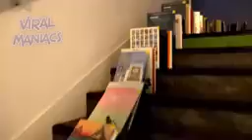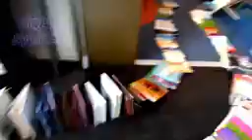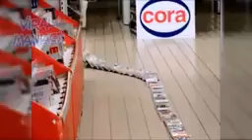Top 5 WEIRDEST DOMINOES Falling Game Oddly Satisfying Video NEW